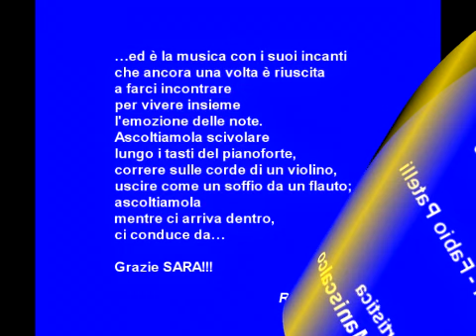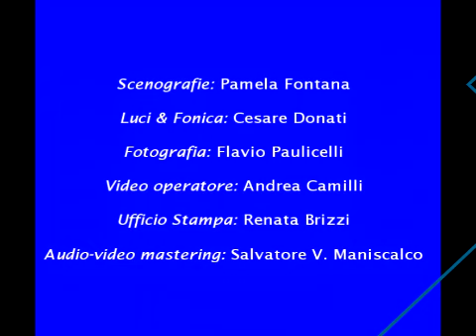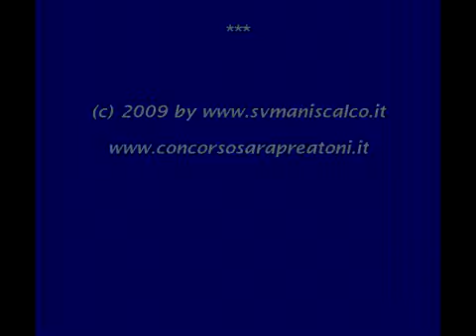DOLCE SARA (Salvatore V. Maniscalco) - Elena Rondanini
DOLCE SARA (Salvatore V. Maniscalco) eseguita da: Elena Rondanini  (1° Premio Cat. Promesse 1994) apre la serata del  3° Concorso Musicale Sara Preatoni 1995